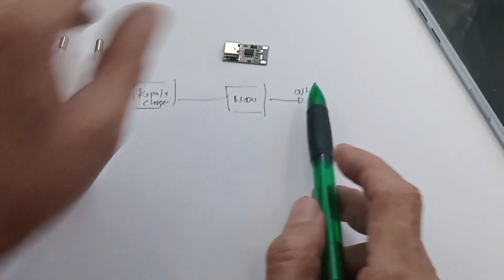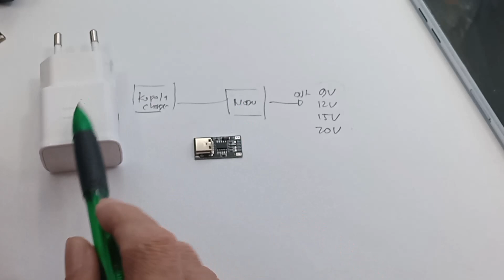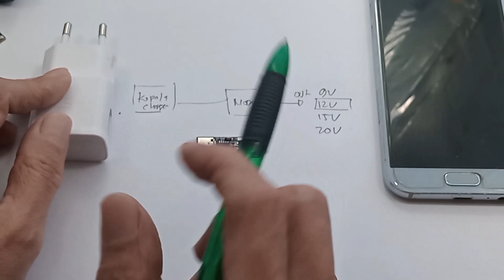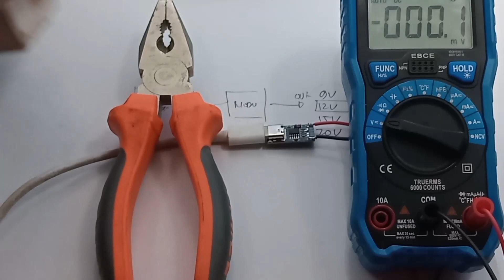Decoy Trigger Module QC 3.0 PD 3.0 Hack kepala charger QC3.0 PD3.0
Usb Type C Decoy Trigger  Usb Pd Decoy Power Delivery Trigger PD Trigger Decoy Testing PD/QC/AFC Fast Charge Decoy Trigger
Type-C QC/PD Decoy Trigger Module QC 3.0 PD 3.0 to DC 9V 12V 15V 20V terbaik
Link Pembelian :
1. Type-C PD Decoy Module PD 2.0 PD 3.0 to DC 9V 12V 15V 20V Trigger
2. Type-C QC/PD Decoy Trigger Module QC 3.0 PD 3.0 to DC 9V 12V 15V 20V
3. Type-C QC/PD Decoy Trigger Module QC/PD to DC 9V 12V 15V 20V - Type C Male

00:00 Radal 05
00:12 Decoy Trigger Module QC 3.0 PD 3.0
00:35 Fungsi modul Decoy
01:37 Cara kerja
04:30 Tes di system QC
06:30 Tes system PD